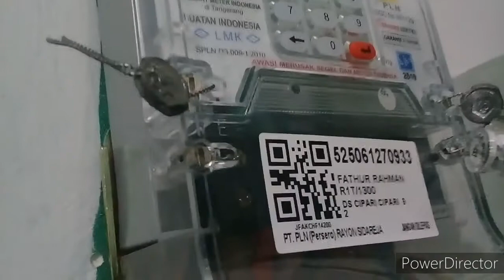CIPARI || CILACAP JAWATENGAH || EXOTIK 2612 || WA 083871444414